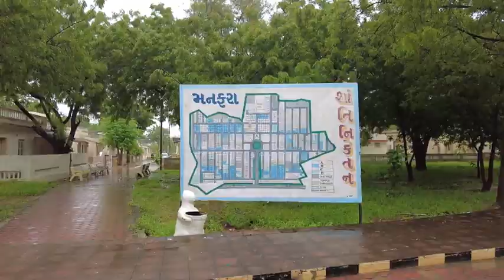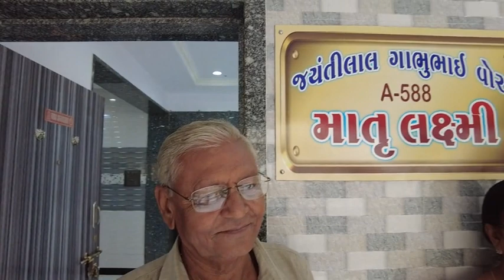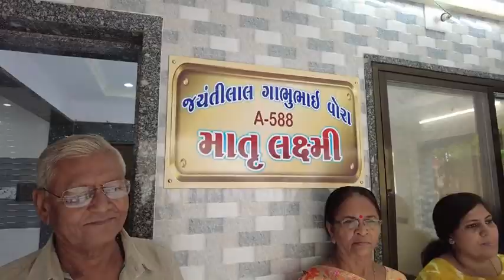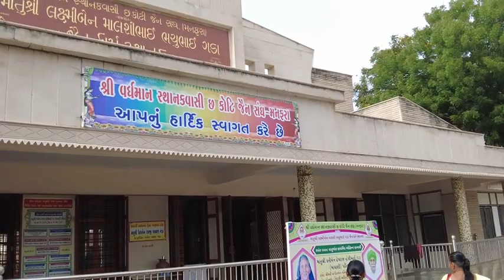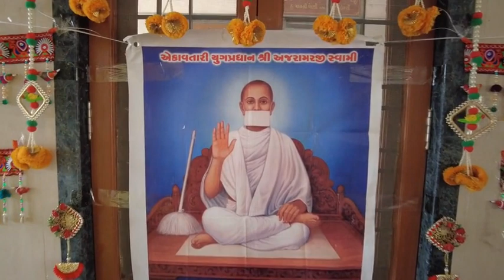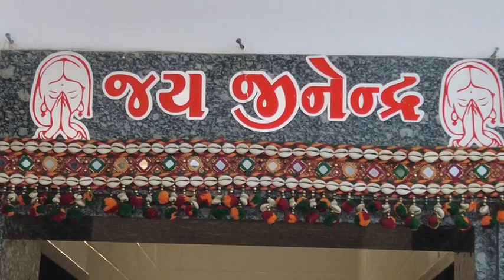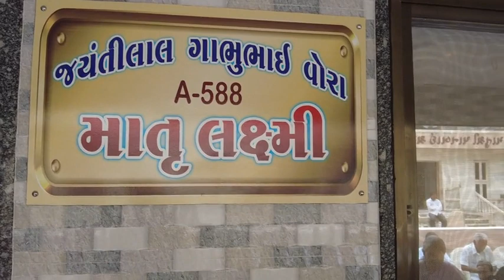મનફરામાં મહાસતીજીઓના પગલા કરાવીને અમૃતબેન જ્યંતિલાલ ગાભુભાઈ વોરા પરિવારનો નૂતન બંગલામાં ગૃહ પ્રવેશ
આ પ્રસંગે મહાસતીજીઓ.. મૃગાવતીજી .. પ્રકૃતિજી... અનુભૂતિજી... વીરાંશીજી.. તથા વૈદેહીજી પધાર્યા હતા... 🙏🏻🙏🏻🙏🏻

મનફરામાં મહાસતીજીઓના પગલા કરાવીને અમૃતબેન જ્યંતિલાલ ગાભુભાઈ વોરા પરિવારનો નૂતન બંગલામાં

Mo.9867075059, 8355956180